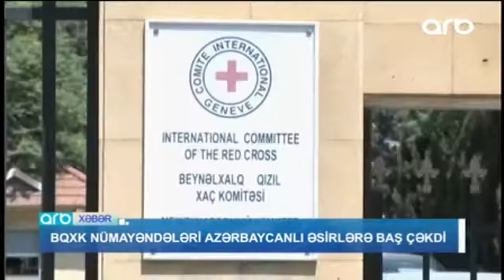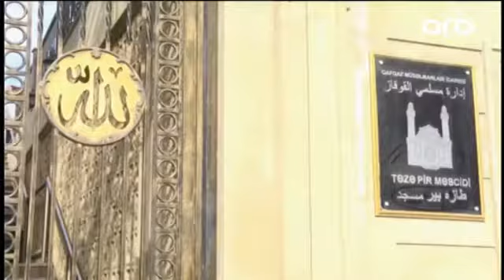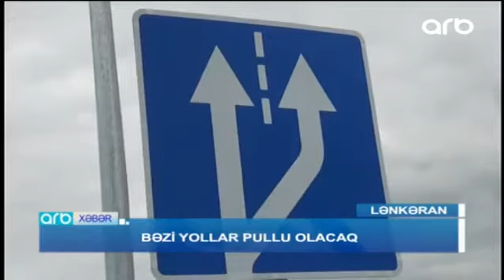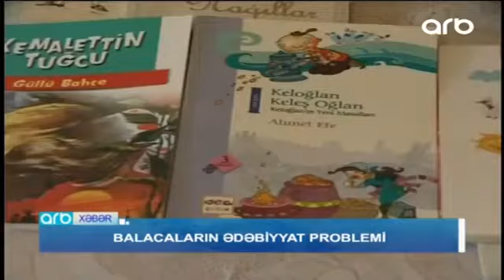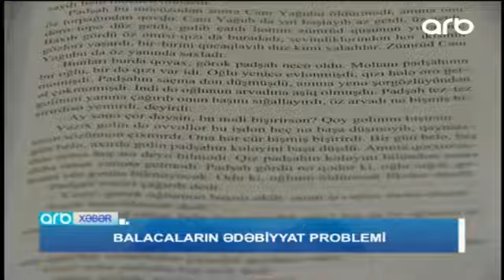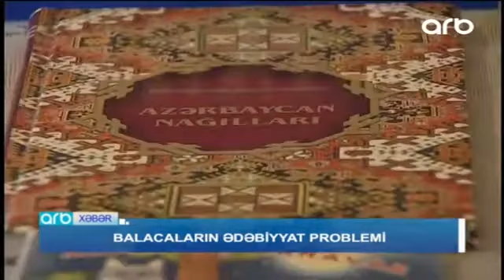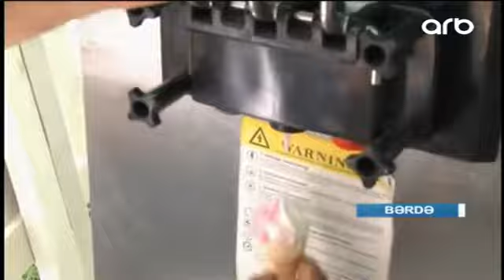ARB Xəbər 19 00 21 06 2017 ARB TV